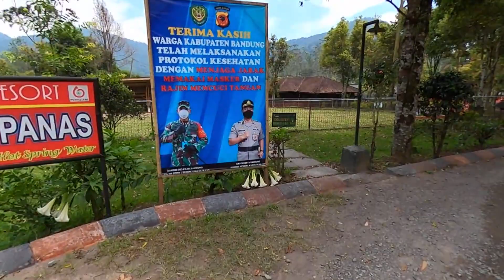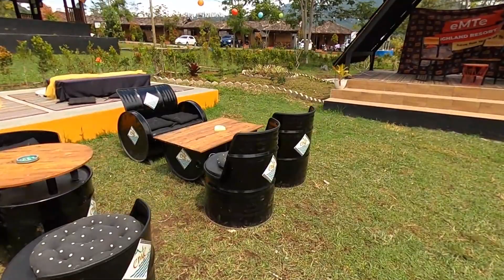Camping Ground alternatif di Ciwidey selain Ranca Upas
Lokasinya bersebelahan dengan Ranca Upas, tepatnya berada dipinggir jalan raya didepan Kawah Putih.
Suasananya mirip sekali dengan Ranca Upas karena memang letaknya yang bersebelahan, namun disini sepi sekali cocok untuk orang yang tidak suka camping di keramaian.

minus : toiletnya rada jauh, saat ini hanya tersedia didekat kolam renang, restoran / kantin yg dekat kolam renang atau didekat mushola yg didepan, semoga kedepannya pihak pengelola membangun toilet2 didekat camping ground yg dibawah dan yg diatas dekat danau.